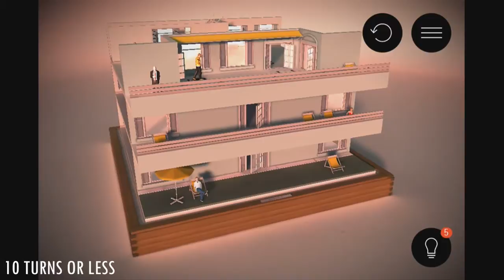Hitman GO Walkthrough - Level 3-9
This game requires iOS 6.0 or later. Compatible with iPhone 4, iPhone 4S, iPhone 5, iPhone 5c, iPhone 5s, iPad, and iPod touch. This app is optimized for iPhone 5.

Get your daily fix of Agent 47 with this elegant, strategy-based Hitman game!

Hitman GO is a turn-based puzzle game with beautifully rendered diorama-style set pieces. You will strategically navigate fixed spaces on a grid to avoid enemies and take out your target or infiltrate well-guarded locations. You really have to think about each move and all the Hitman tools of the trade you would expect are included; disguises, distractions, sniper rifles and even 47's iconic Silverballers.

With Hitman GO, you'll experience:

• Challenging puzzles that put your assassination skills to the test
• Beautiful scale model-style visuals
• Environments with secret passageways and off-limit areas
• Agent 47's tools of the trade: Distractions, disguises, hiding spots, sniper rifles and even the iconic Silverballers
• Different enemy types with unique and deadly behaviours
• Different ways of completing each level, silently or forcefully